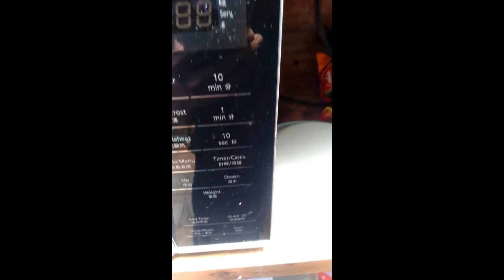Memasang Power Stop Kontak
di video kali ini , kita akan memberikan cara benar bagaimana memasang stop kontak dengan baik.